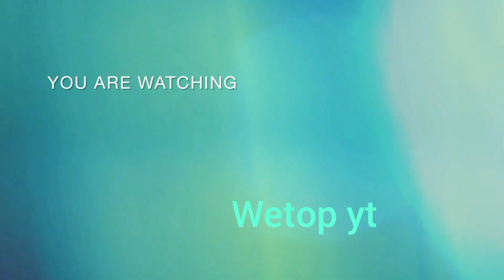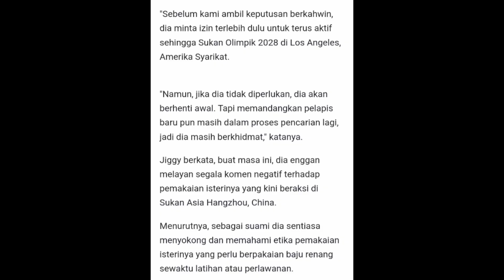Ahli sukan negara dah kahwin jadi isu pula pakai baju renang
@Wetopyt  kini bersiaran yang jarang uplod video baru baru ini.semoga penonton setia ku sabar ya.terima kasih sokongan kamu buat chanel saya ini.nantikan sumber berita terkini dari wetopyt